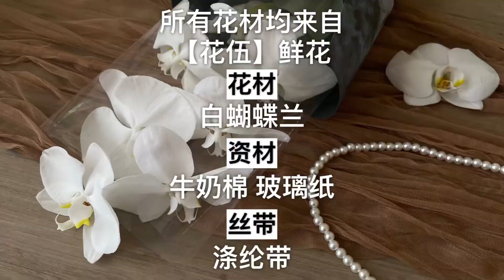“爱与不爱 都在细节里”